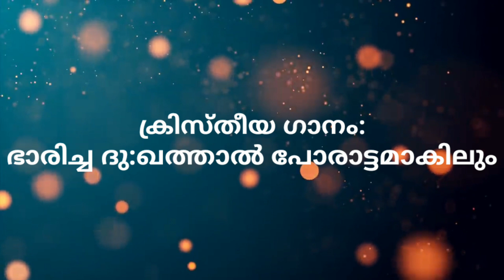ഭാരിച്ച ദു:ഖത്താൽ പോരാട്ടമാകിലും